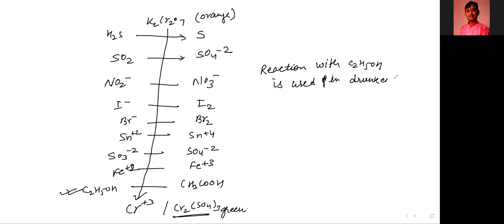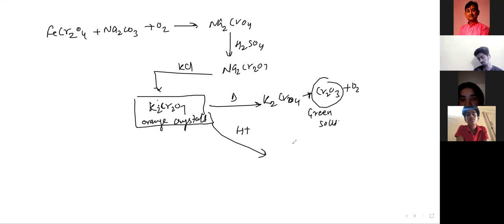d block element class 12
preparation and properties of K2Cr2O7
preparation  of kmno4
kmno4 preparation and properties